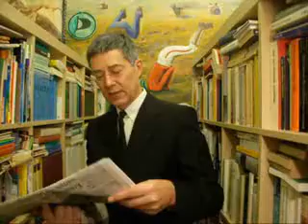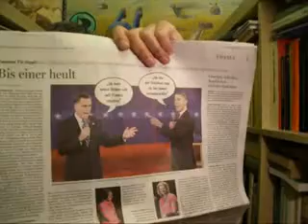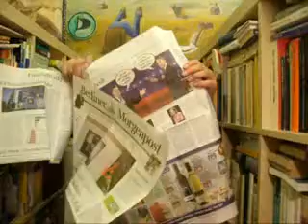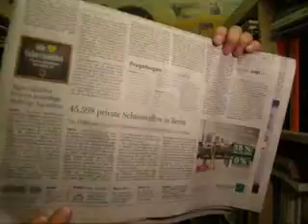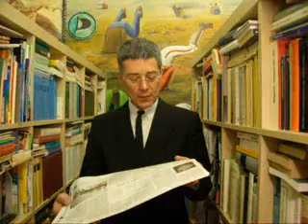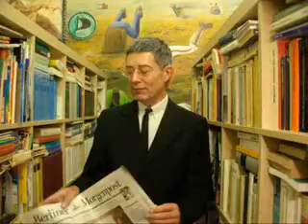Piraten Bundestagswahlkampf Oktober 2012 in Lichtgeschwindigkeit 2378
Piraten Bundestagswahlkampf Oktober 2012 in Lichtgeschwindigkeit 2378 -- Presseschau Donnerstag, 18. Oktober 2012 von Dr. Dietmar Moews als IT-Soziologe und Künstlergelehrter zur Lage - live und ungeschnitten -- in Berlin Globus mit Vorgarten
Piratenthema heute: Während die Bundeskanzlerin ihr politisches Konzept des „Surfens" mit Ressourcenspiel -- Kommunikation, Ökonomie, Militär - Entscheidungszeitpunkten und Personalentscheidungen im Bundestag aktuell vorträgt, kramt der SPD-nominierte Kandidat Steinbrück in überholten Zeitschnitten herum: Die SPD hat das Surfkonzept anscheinend gar nicht begriffen. Merkel/Schäuble jedenfalls können sich in den Absatzergebnissen spanischer Staatsanleihen von heute bestätigt sehen, dass der gesurfte Zusammenhalt des EuroEU-Sammelsuriums gut getroffen worden ist. Und- wo sind die Piraten? Wo ist der Programmwahlkampf: Klarmachen zum Ändern? Die Piraten scheinen nicht einmal die Problematik von Urheberrecht, Copyright, Folgerecht und verwertungsrecht verstanden zu haben. Man kann die Lust verlieren, wenn das Ändern zwischen Merkel und Steinbrück verschlömert bzw. verortet wird
Frankfurter Allgemeine Zeitung titelt Donnerstag, 18. Oktober 2012: „...und das Spiel dauert neunzig Minuten! (Foto)"
Frankfurter Allgemeine Zeitung titelt Donnerstag, 18. Oktober 2012: „Grundsätzliche Einigung auf neues Wahlrecht. Vollständiger Ausgleich für Überhangmandate / Gesetzentwurf bis Weihnachten"
Frankfurter Allgemeine Zeitung titelt Donnerstag, 18. Oktober 2012: „Beamter soll Ku Klux Klan gewarnt haben"
Frankfurter Allgemeine Zeitung titelt Donnerstag, 18. Oktober 2012: „EU-Staaten vor gipfelbeginn tief gespalten. Kritik an Reformvorschlägen Van Rompuys / Berlin: Merkel exakt einer Meinung mit Schäuble"
Berliner Morgenpost titelt Donnerstag, 18. Oktober 2012: „Krankheitswelle: Schulleiter warnen vor Lehrermangel in Berlin. Bildungsgewerkschaft geht von 1500 Dauerkranken aus. Scheeres: Personalausstattung ausreichend"
Berliner Morgenpost titelt Donnerstag, 18. Oktober 2012: „45.598 private Schusswaffen in Berlin. Die Hälfte davon gehört Sportschützen. Dunkelziffer kaum schätzbar"
Berliner Morgenpost Seite 3, Donnerstag, 18. Oktober 2012: „Zweites TV-Duell Nach Obamas lustlosem Auftritt im ersten Streitgespräch attackiert er nun seinen Gegner Romney, der diesmal patzt. Bis einer heult."